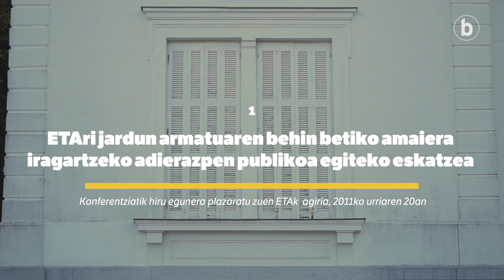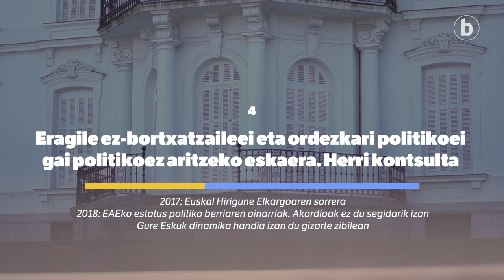Aieteko Bake Konferentzia: 5 puntuak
| Bost puntu zituen Aietek. Aurrena azkar bete zen: ETAren jardun armatuaren amaiera. Gatazkaren ondorioak Oslon aztertzekoak ziren, baina mahaia ez zen osatu; bidea malkartsua izan da. Biktimen alorrean eman dira pausoak. Parte politikoan, eskas. Nazioartea laguntzen aritu da.

Ezagutu 5 puntuak eta horien garapena bideo honetan!